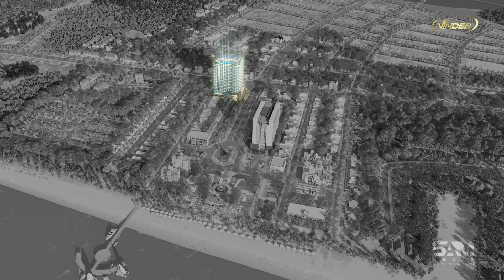Phim giới thiệu dự án Hamy Beach Luxury Condotel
MỘT DỰ ÁN ĐẲNG CẤP 5 SAO - Condotel tại TP Hội An cổ kính.
Lấy cảm hứng từ vẻ đẹp lộng lẫy tinh tế của kim cương, nằm trên một bãi biển hội tụ nhiều vẻ đẹp thiên nhiên ban tặng cùng với tiềm năng du lịch dồi dào, Ha My Beach Luxury Condotel chắc chắn sẽ là điểm nhấn kiến trúc vô cùng nổi bật, đẳng cấp của tại tỉnh Quảng Nam và lọt vào tầm ngắm của nhiều nhà đầu tư lớn trong cả nước.
SAM Media - Tự hào là 1 trong những đơn vị sản xuất phim diễn họa kiến trúc số 1 tại Việt Nam.

Production House   : Công ty TNHH Truyền Thông và Sự Kiện SAM
Client                         : Công ty cổ phần đầu tư Vindeb
Đạo diễn                    : Ms Đông Dương
Quay phim                 : Dương Thế Anh
Biên tập - sáng tạo   : Quyên Trần
Dựng phim                 : Nguyễn Tiến Mạnh

SAM Media trân trọng đồng hành trên chặng đường phát triển của mọi doanh nghiệp!
Hotline                        : 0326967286/ 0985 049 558
Address                      : 24A/6 Vũ Hữu, Thanh Xuân Hà Nội.